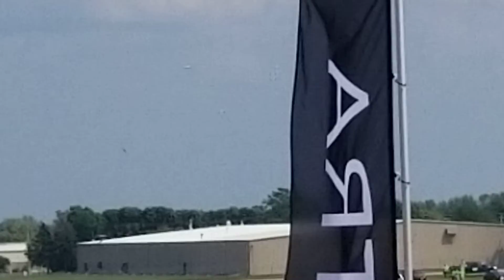EAA AirVenture 2019 - USAF Thunderbirds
Thunderbirds did some flybys at Oshkosh before leaving